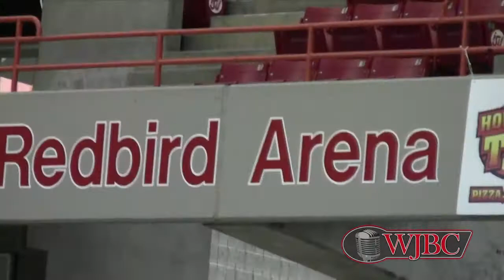Illinois State Men's Basketball Media Day 2012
Redbird men's basketball team members and new head coach Dan Muller preview Illinois State's 2012-13 season.